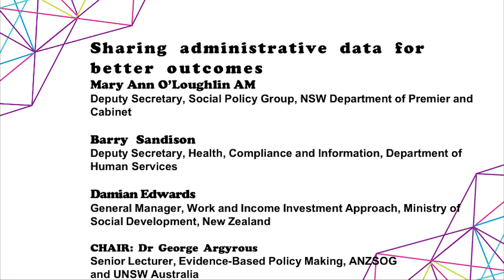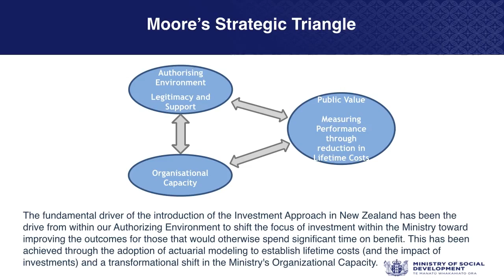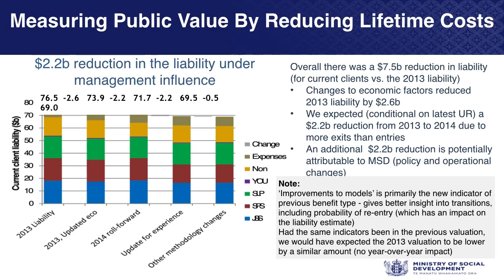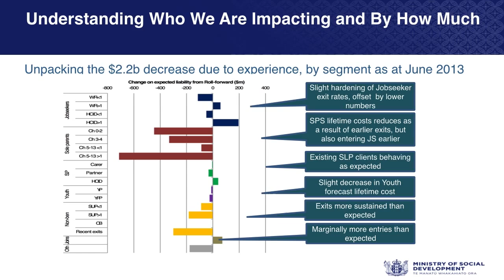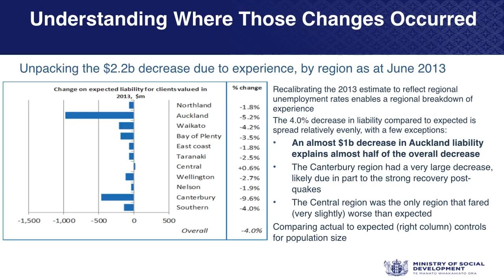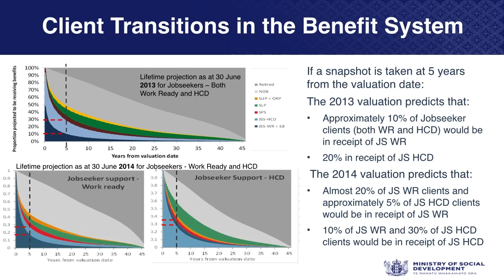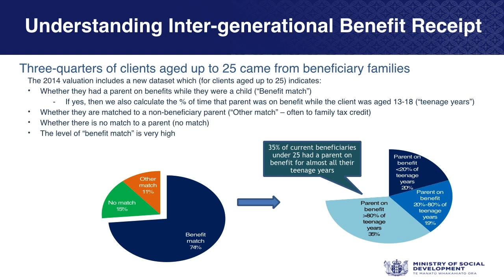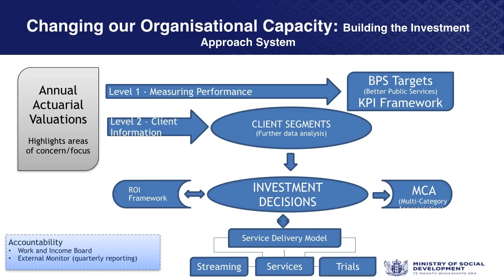Plenary 4: Sharing administrative data for better outcomes with Damian Edwards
How can we best use the large data sets held by government and still address privacy and security concerns, so as to achieve better outcomes from key service areas?

Chair: Dr George Argyrous, Senior Lecturer, Evidence-Based Policy Making, ANZSOG and University of NSW